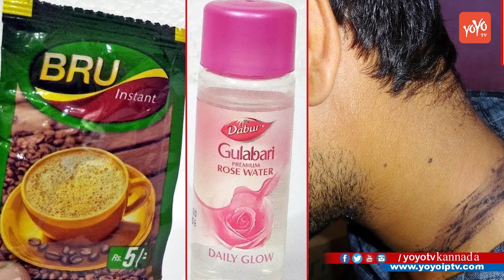ನಿಮಿಷಗಳಲ್ಲಿ ಕತ್ತಿನ ಭಾಗವು ಬೆಳ್ಳಗೆ ಆಗಲು ಹೀಗೆ ಮಾಡಿ ಸಾಕು! | Beauty Tips Kannada | YOYO TV Kannada Health